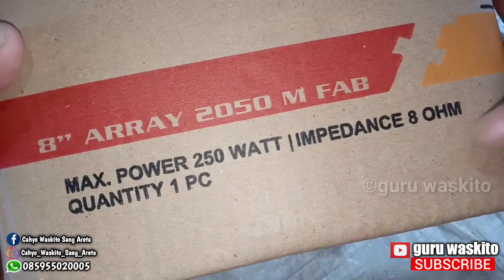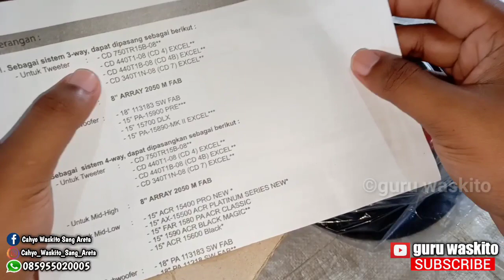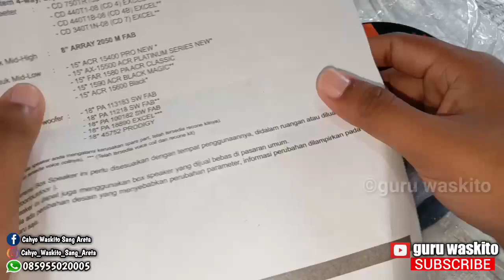UNBOXING SPEAKER ACR FABOLOUS 8INC BUAT LINE ARRAY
Speaker baru lur...dicoba dulu...